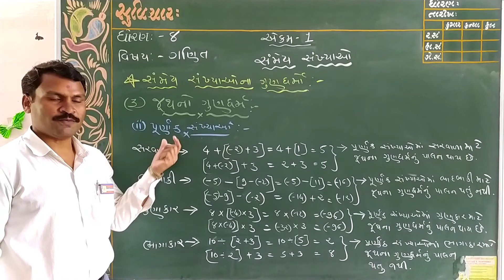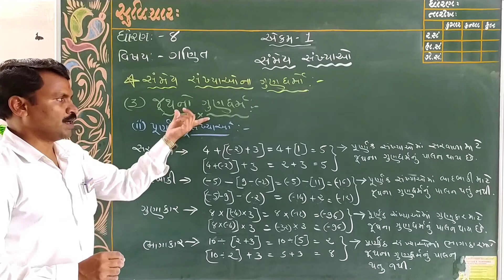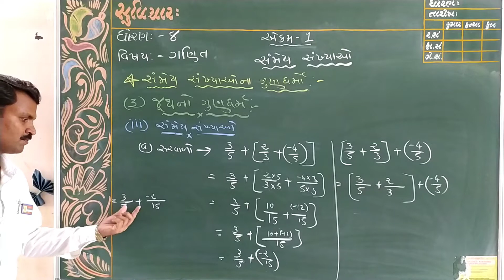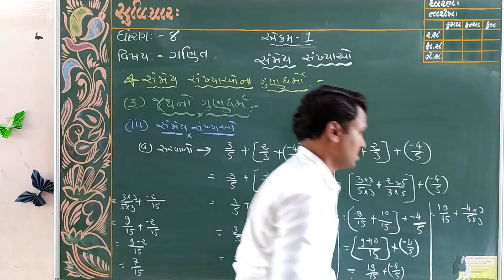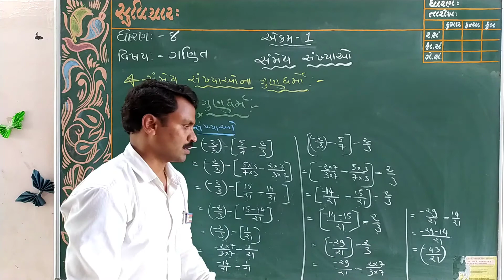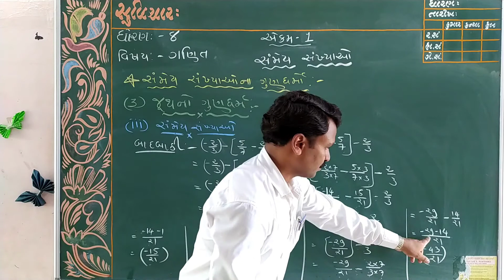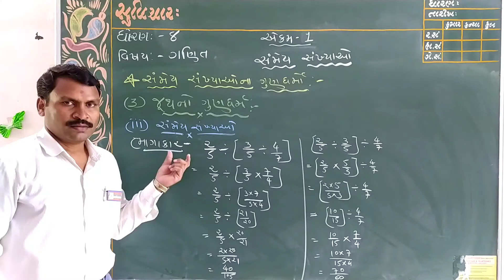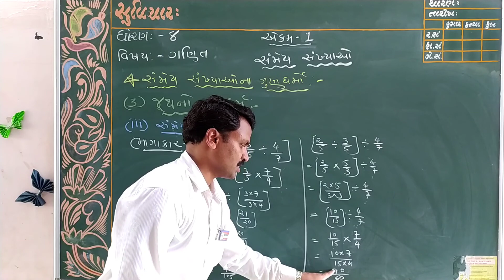Std - 8 ( Maths | Ch 1 | Part 3 ) - Kumbhar Faliya Primary School